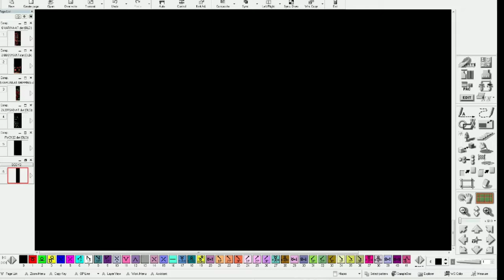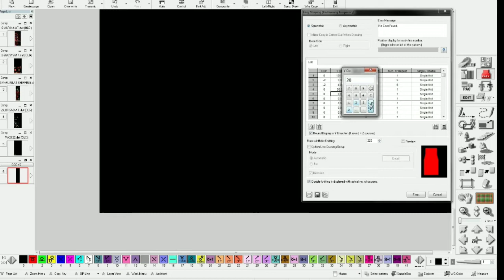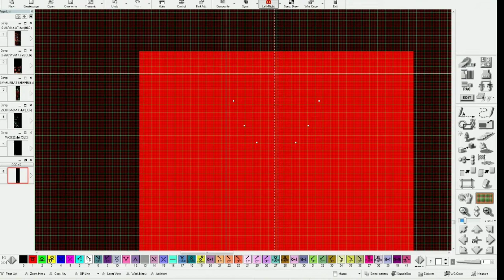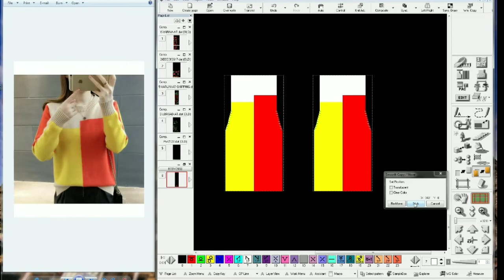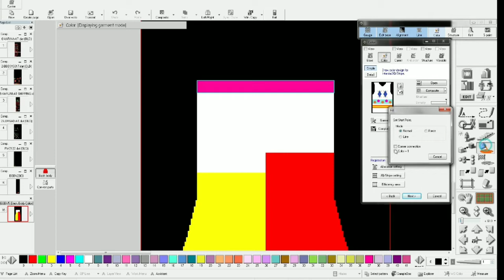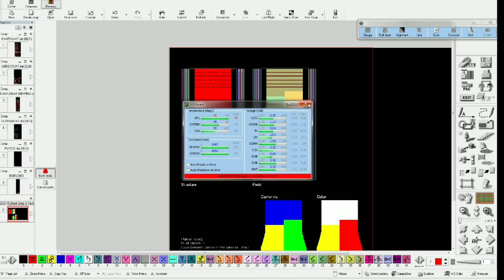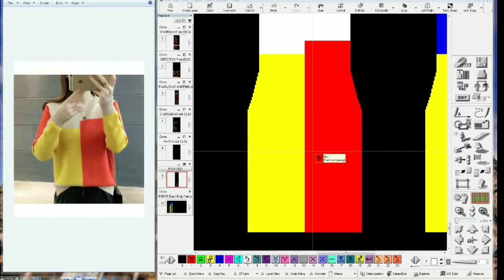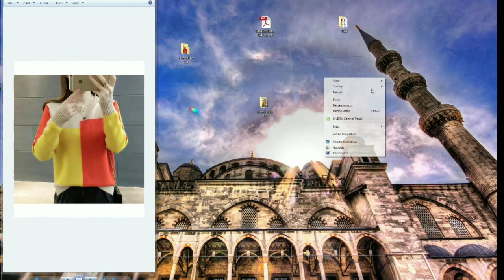INTARSIA Jacquard PROGRAMMING Lesson || (বাংলা) Bangla || intarsia Jacquard Programming 2020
INTARSIA Jacquard PROGRAMMING Lesson || (বাংলা) Bangla || SHIMA SEIKI PROGRAMMING 2020 ||

gaziibrahimkholilofficial, gazi ibrahim kholil, gazi ibrahim kholil, gazi ibrahim khalil, gazi ibrahim kholil, গাজী ইব্রাহিম খলিল,